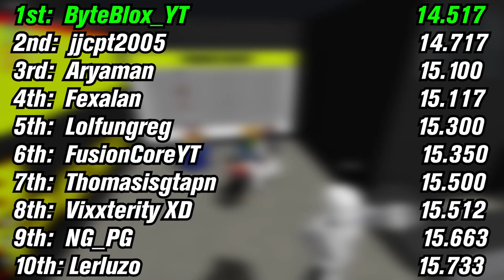$50,000 ROBUX ON THE LINE! | G3 Speed Go Kart YouTuber Challenge Racing Tournament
Please pardon my very amateur commentary and completely missing the setup on obs with my new mic, as I have never done this style of recording before, and plan on getting better with this style of recording hopefully with more time and practice😉 Hope you all enjoyed the vid regardless!